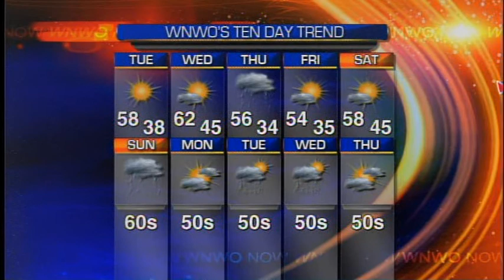Web Weather Forecast for Oct. 31st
WNWO Chief Meteorologist with today's web video forecast